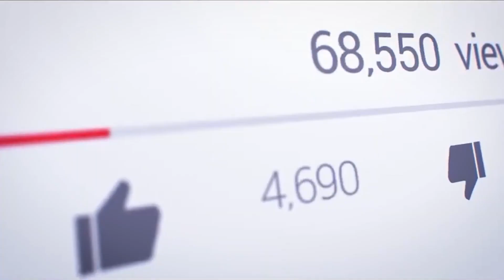ಕರ್ನಾಟಕದಲ್ಲಿ ಚಿಲ್ಲರೆ ಬಟ್ಟೆ ವ್ಯಾಪಾರ ವನ್ನು ಹೇಗೆ ಪ್ರಾರಂಭಿಸಬೇಕು ? Best Business For Karnataka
For Franchise Inquiry Contact Now : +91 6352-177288

 Related Searches ➡️
Surat Sarees wholesale market in kannada
Surat sarees wholesale shop
Surat textile market in kannada
ಇಷ್ಟು ಕಡಿಮೆ ಬೆಲೆಗೆ ಸೀರೆ ಎಲ್ಲೂ ಸಿಗಲ್ಲ

ajmera fashion
ajmera fashion kannada
ajmera fashion surat kannada
ajmera fashions surat
surat ajmera fashions
ajmera fashion surat 2023
ajmera fashion 2023
sarees ajmera fashions
lehenga ajmera fashions
ajmera fashion surat price
kannada vlogs
surat saree wholesale market
ajmera fashions
surat saree market
ajmera fashion new video
how to start a business
how to start reselling business
how to online purchase for ajmera fashion
ajmera fashion review
ajmera fashion collection
ajmera fashion tamil video
ajmera new collection
how to start a saree business
ajmera fashion saree
ajmera fashion owner
ajmera fashion business ideas
business ideas
start a business
business tips
how to start a business in 2023
clothing business ideas
garment business ideas
own business ideas in kannada
new business ideas in kannada
business ideas
garments business
garment manufacturing business ideas
garments business ideas
readymade garments business plan
readymade garments wholesale business
clothing business
clothing
clothing rental business
how to start clothing business
garment business
business of clothing rental
business insider
business news
garment manufacturing business
How to open Cloth shop in Karnataka ?
How to open Cloth shop in Kannada
How to open retail Cloth shop in Kannada
How to open retail shop in Karnataka
How to open retail shop in Kannada
How to open retail Cloth shop in Karnataka